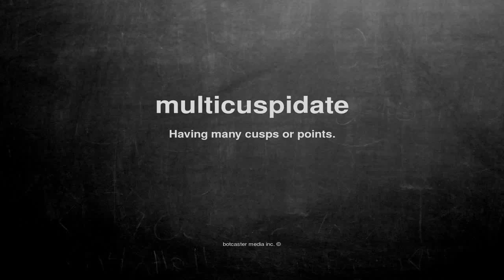What does multicuspidate mean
What does multicuspidate mean in English?